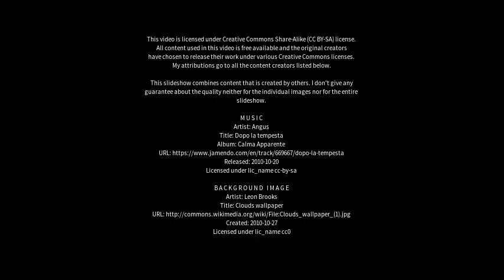Best places to visit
Best places to visit - Qianzhou (China) Best places to visit - Slideshows from all over the world - City trips, nature pictures, etc.